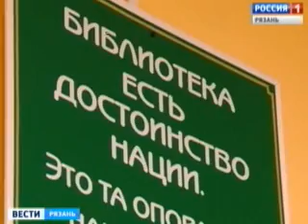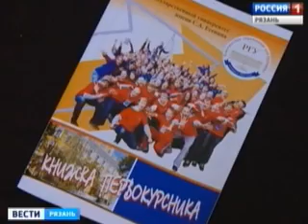РГУ ввел практику помощи "начинающим" студентам